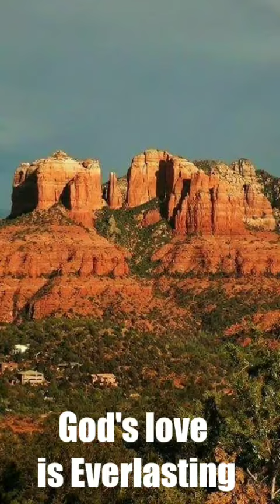God's love is Everlasting!